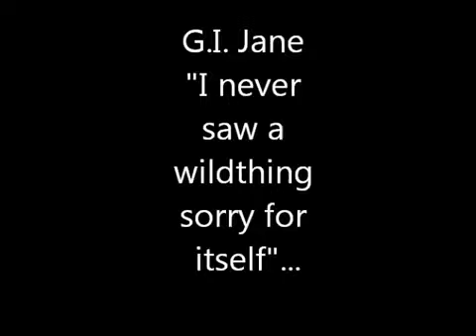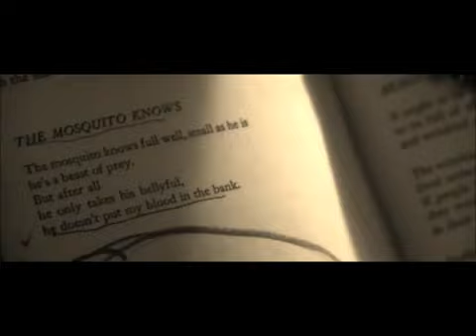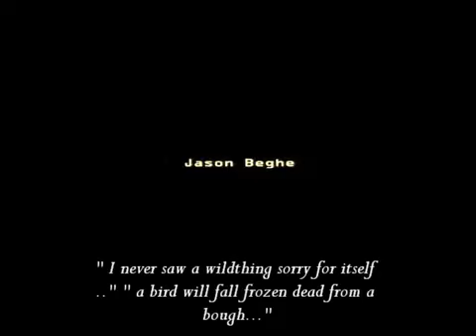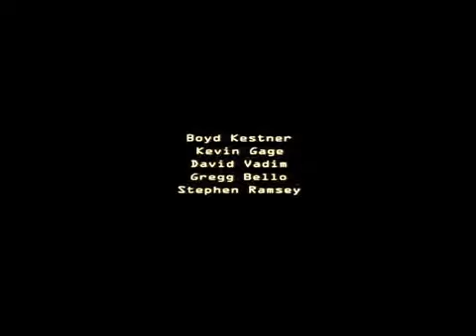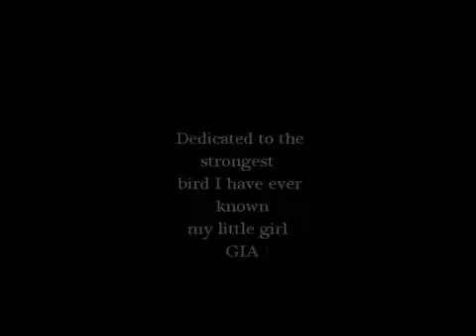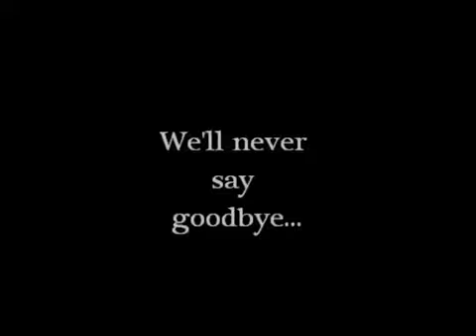G.I. Jane I NEVER SAW A WILD-THING SORRY FOR ITSELF . . .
G.I. Jane "A Small bird will Drop Frozen Dead from a Bough WITHOUT Ever Having felt sorry for itself.” ― D.H. Lawrence,